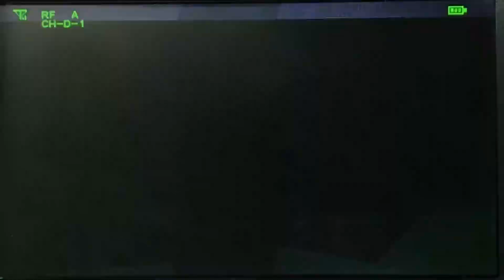Beta85Pro2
テストフライト